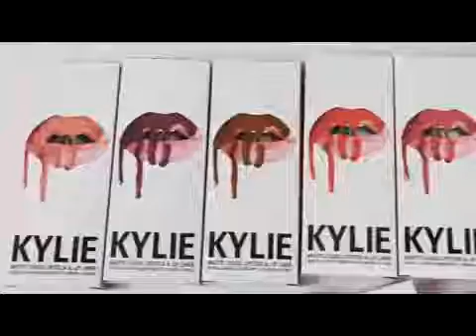kylie wilde видео скачать